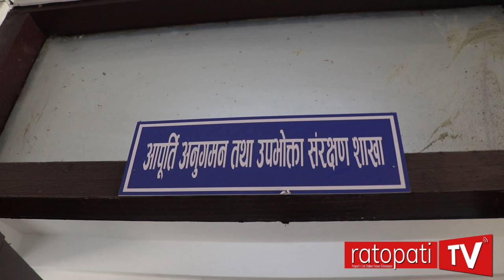हेलो ११३७ ! लकडाउनमा समस्या पर्यो, बाणिज्य विभागले यसरी गर्छ तपाईलाई सहयोग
लकडाउनमा समस्या पर्यो, बाणिज्य विभागले यसरी गर्छ तपाईलाई सहयोग //११३७ मा फोन गर्नुहोस //